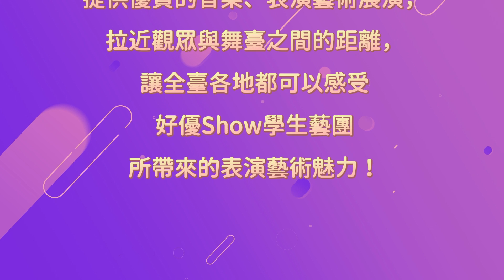112年好優Show學生藝團活動成果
112年本館補助31校，演出68場次，展演欣賞計3萬2,121人次，結合在地活動、公益交流演出、高鐵站快閃及偏鄉離島等地，提供優質的音樂、表演藝術展演，拉近觀眾與舞臺之間的距離，讓全臺各地都可以感受好優Show學生藝團所帶來的表演藝術魅力！